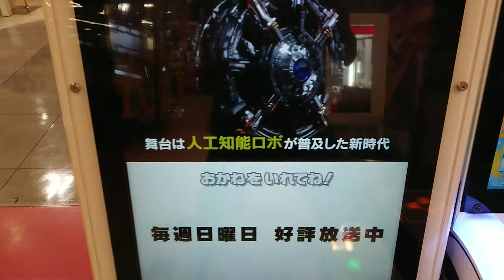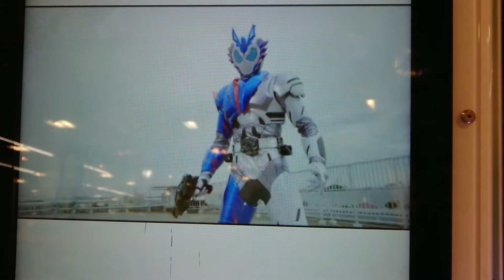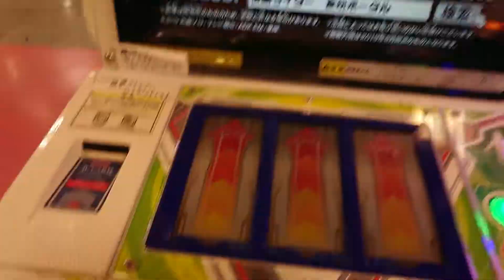ตู้เกม​ มาสก์ไรเดอร์​ ยุคเรวะ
20191021 ถ่ายที่เมือง​ Hannan
ไปลองเที่ยวเมืองใกล้ๆบ้านกับนุก